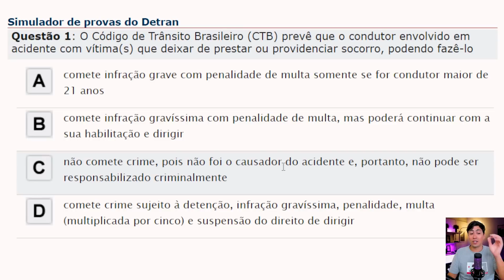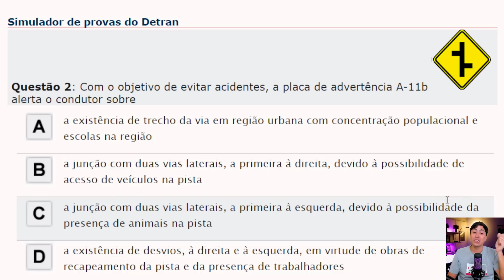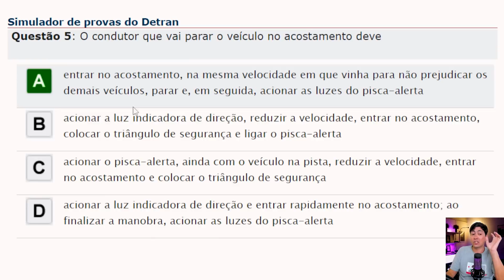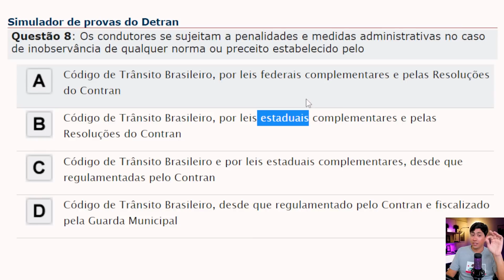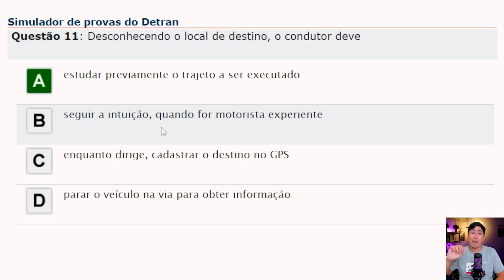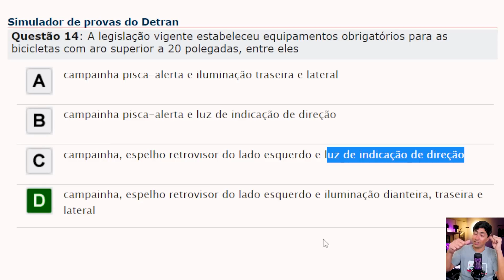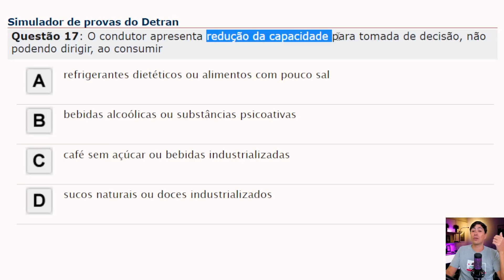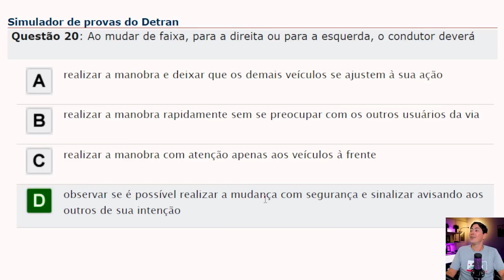20 questões do DETRAN que vão testar seus limites em todas as matérias - Simulado DETRAN 2023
💙 PLANO B - CFC Digital, curso completo👇👇👇
Preço especial somente para os 10 primeiros da QUARTA TURMA, garanta sua aprovação!